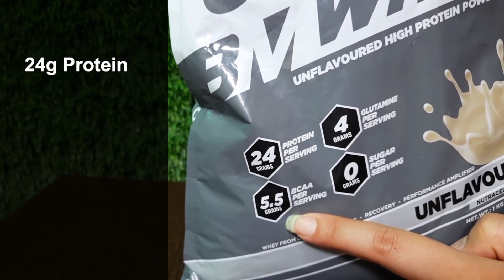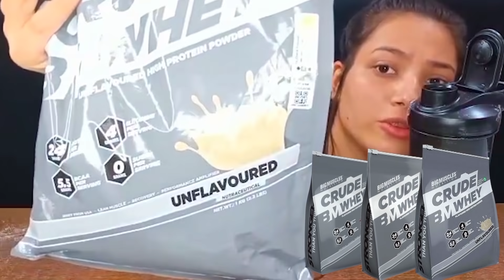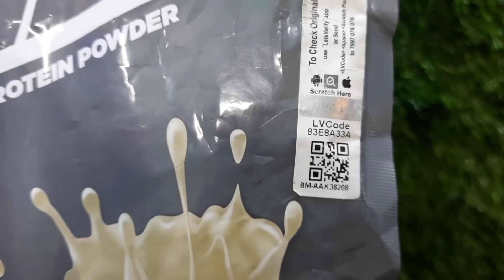Eating 3x 🔥 Fire Noodles Eating Challenge | Spicy Korean Noodles Challenge | Foodie JD